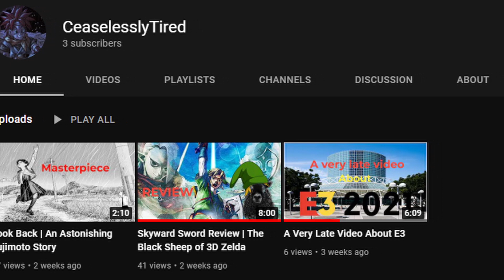The Rise Of Bleach | Shonen At Its Best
Bleach is one of Shonens biggest series of all time, but today it can get a lot of hate. So I decided to read through Bleach and form my own opinion, here are my thoughts.